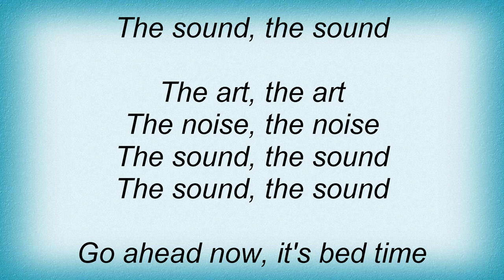Art Of Noise - Moments In Love Lyrics